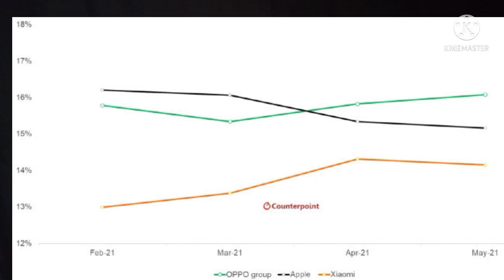DTU238//oppo crossed Apple in sales//Vivo launched Vivo Y53s//Samsung unpacked event....